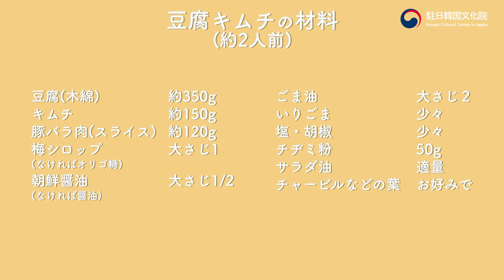韓国料理教室～韓国風すいとん、おこわ、豆腐キムチ～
自分で作ってみよう！韓国料理！
教室がコロナ禍の中、5月からスタートし、6月は少数ながら受講生を募集しての開催となりました。
6月のお教室は韓国でシンガーソングライターとしてデビューされ、来日後は日本人の口に合う韓国料理レシピを提案する料理教室が評判を呼び、現在はK-Culture Space「by Mina Furuya」を主宰される Mina Furuya ホミン先生を講師にお迎えしました。

今回の動画はオフライン開催となった料理教室の様子もご覧いただき、「韓国風すいとん、おこわ、豆腐キムチ」3種の調理法をお届けします。
韓国の家庭でよく作って食べる身近なメニューですので、みなさんも是非、食卓に韓国料理メニューを並べてみてください！レシピは、韓国文化院のホームページにて期間限定で掲載しています！
動画を見ながら料理を作り、作った料理のフォト＆感想文コンテストも実施しますので、ぜひご参加ください。

00:00　オープニング
0:30　メニューの説明
3:45　韓国風すいとんの生地
5:40　韓国風おこわ
10:53　韓国風すいとん
17:53　豆腐キムチ
27:09　韓国風おこわ仕上げ＆盛り付け
29:41　豆腐キムチ盛り付け
30:11　韓国風すいとん仕上げ＆盛り付け
33:32　3品の材料まとめ

制作：駐日韓国文化院